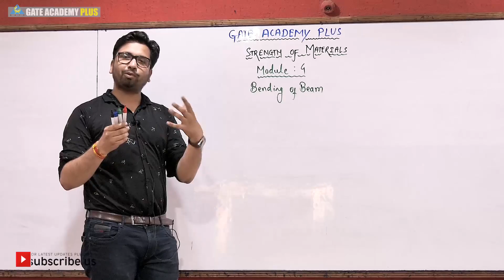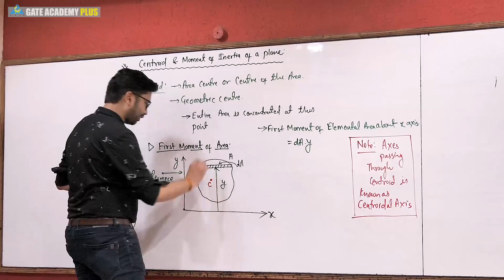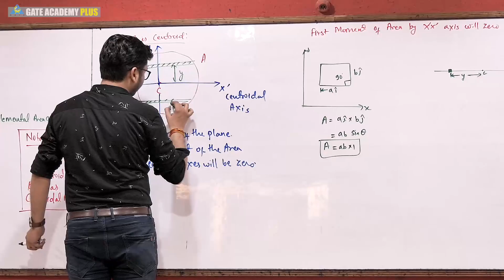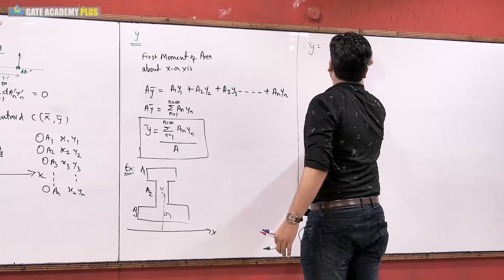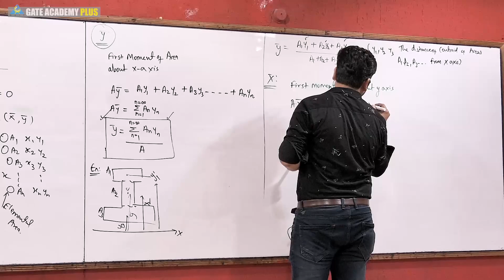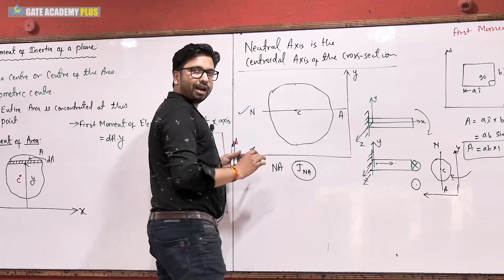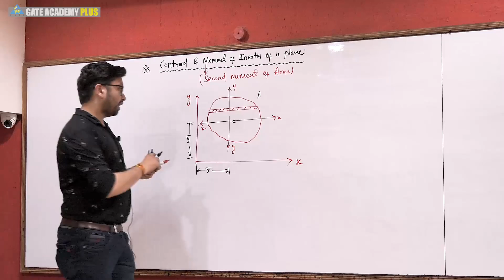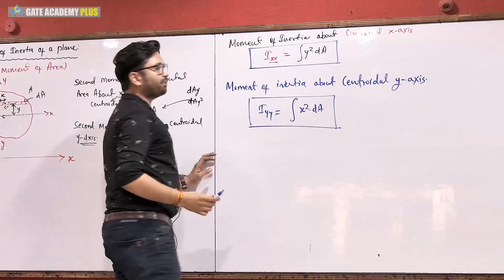Strength of Materials | Module 4 | Bending of Beam | Centroid & MOI (Lecture 40)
Topic - Module 4 | Bending of Beam | Centroid & MOI (Lecture 40)
Faculty - Venugopal Sharma Sir